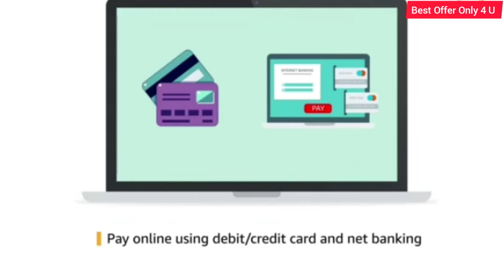Havells Celia Desert Air Cooler - 55 Litres (White, Grey)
Havells Celia I Desert Air Cooler - 55 Litres

Please Check More Details & Buy

Capacity:- 55 LTR
Product Dimensions:- 66x51x111.5
Low noise cooling and many other features Celia air cooler range boasts an innovative set of features. It includes a unique fan design for low noise cooling.
Strong Air Deliver Air delivery of 3500 m3/hr assures effective cooling of air even in larger areas.
Full Function Remote Remote functionality provides effortless air cooler operation.
Fully Collapsible Louvers It prevents dust and insects from entering inside the air cooler.
Ice chamber The ice chamber allows the user to put ice cubes for instant chilled air